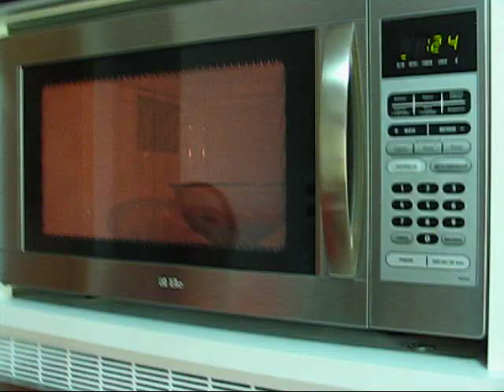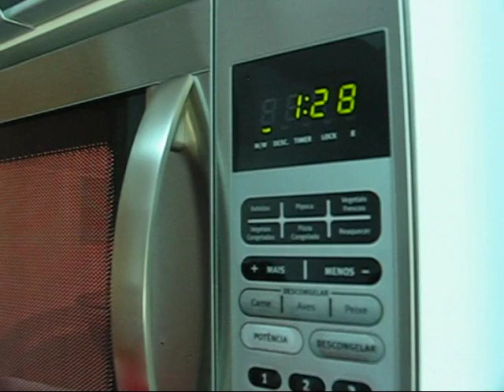Como fazer brigadeiro de microondas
Como fazer brigadeiro de microondas; how to make a brazilian brigadeiro in the microwave